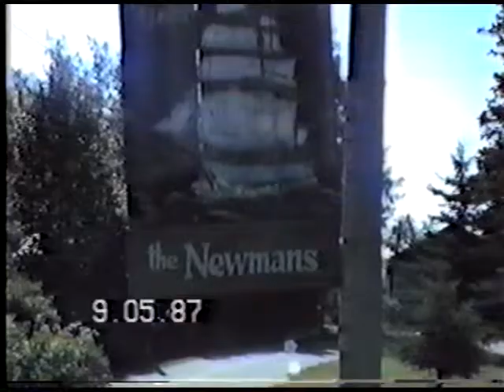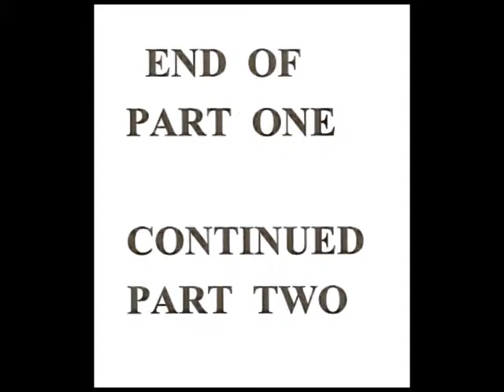Tom Newbold video of Trip to Maine 1987, Part One.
Part One.The family took a trip to Southwest Harbor,Maine in 1987. Aboard the Janet May, a replica of a 19th Century Schooner were: Tom Newbold, Bob & Betty Newbold, Andrew Newbold, Barb and Amy Lehr, Phil, Mary, Jon, Ann, and Katie Newbold. We ate at Beal's Lobster and took in the sights. Continued on Part Two. CUB PRODUCTIONS. 13 minutes and 51 seconds.